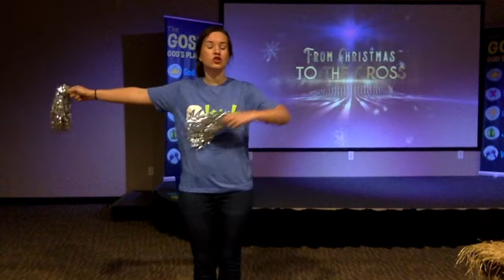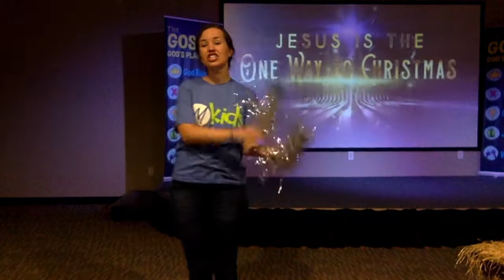5. One Way To Christmas (Leaders)